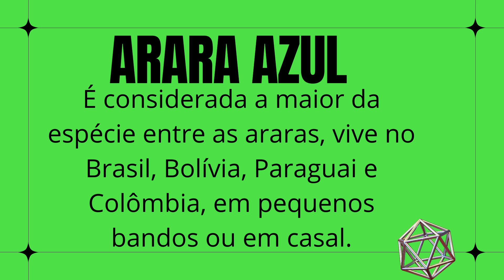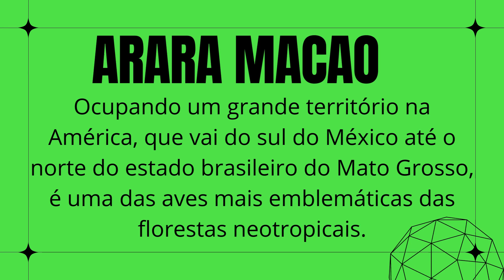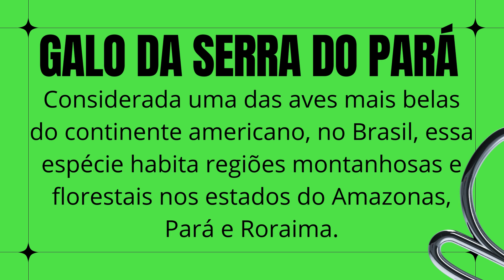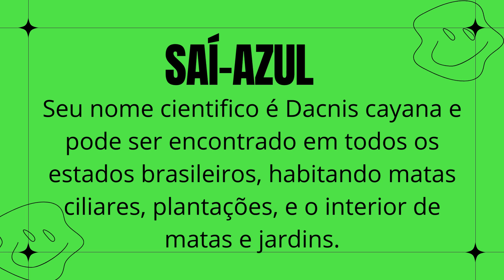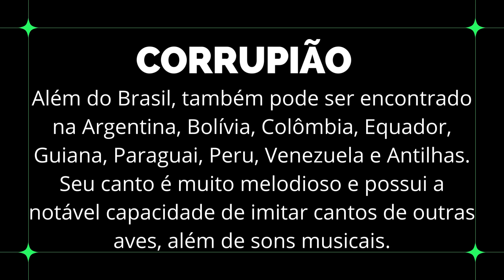As top 10 Aves mais bonitas do Brasil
Agora, você provavelmente está se perguntando ... porque eu ainda não sou um inscrito

Vai encarar Notiles